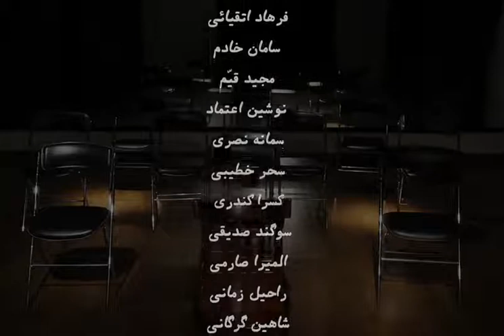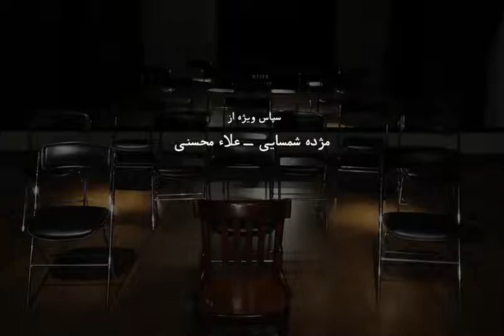فیلم کوتاه اعتراض یا این چرخ هرگز نمی ایستد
فیلم کوتاه اعتراض  یا این چرخ هرگز نمی ایستد منتشر شد.